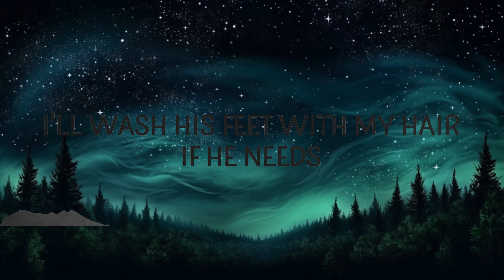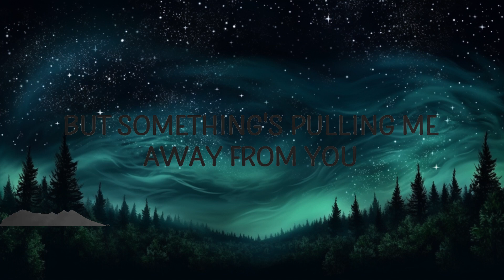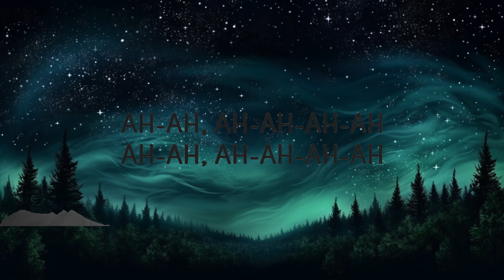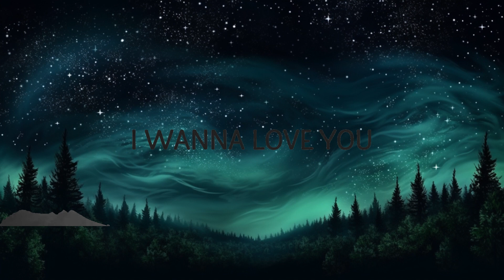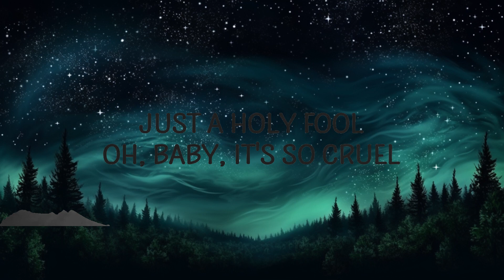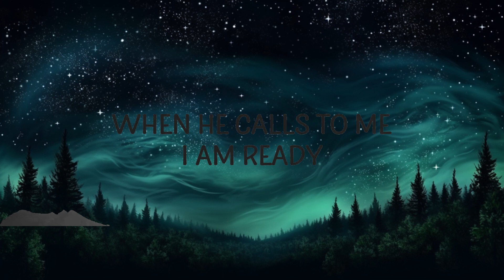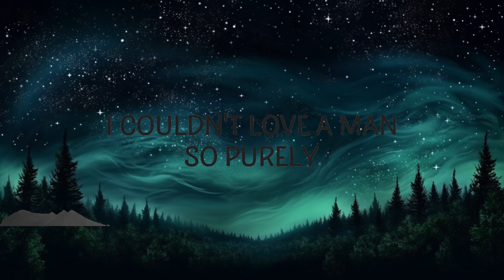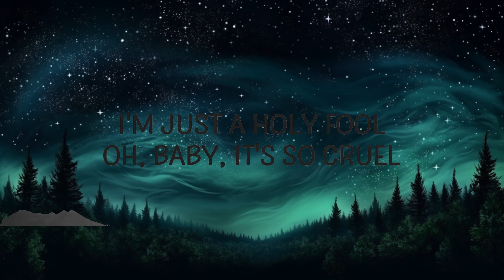Lady Gaga - Judas (Lyrics) |15min Top Version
Judas by Lady Gaga with lyrics
Im in love with Judas

Judas Lyrics
[Intro]
Whoa-whoa-whoa-whoa-whoa
I'm in love with Juda-as
Whoa-whoa-whoa-whoa-whoa

[Refrain]
Judas Juda-ah-ah
Judas Gaga
Judas Juda-ah-ah
Judas Gaga

[Verse 1]
When he calls to me I am ready
I'll wash his feet with my hair if he needs
Forgive him when his tongue lies through his brain
Even after three times he betrays me

[Pre-Chorus]
(Ah-ah ah-ah-ah-ah ah-ah ah-ah-ah-ah)
I'll bring him down bring him down
A king with no crown king with no crown

[Chorus]
I'm just a Holy Fool oh baby
It's so cruel but I'm still in love with Judas baby

[Refrain]
Judas Juda-ah-ah
Judas Gaga

[Verse 2]
I couldn't love a man so purely
Even prophets forgave his goofy way
I've learned love is like a brick
You can build a house or sink a dead body

[Pre-Chorus]
(Ah-ah ah-ah-ah-ah)

[Chorus]
It's so cruel but I'm still in love with Judas
I'm just a Holy Fool
Whoa-whoa-whoa-whoa-whoa
Whoa-whoa-whoa-whoa-whoa
I'm in love with Judas

[Breakdown]
In the most Biblical sense I am beyond repentance
Fame hooker prostitute wench vomits her mind
But in the cultural sense I just speak in future tense
Judas kiss me if offenced or wear ear condom next time

[Bridge]
I wanna love you
But something's pulling me away from you
Jesus is my virtue and Judas is the demon I cling to
I cling to

[Chorus]
Just a Holy Fool oh baby
I'm just a Holy Fool oh baby (Just a Holy Fool)

[Outro]
Judas Juda-ah-ah
Judas Gaga

Popular song Judas went viral on TikTok and still trending!